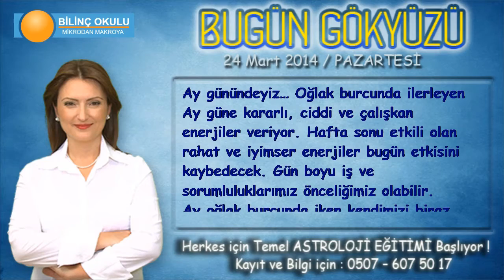YAY Burcu, GÜNLÜK Astroloji Yorumu,24 Mart 2014, Astrolog DEMET BALTACI Bilinç Okulu